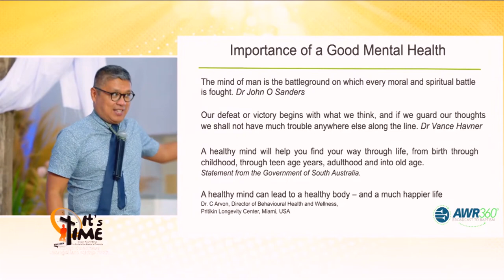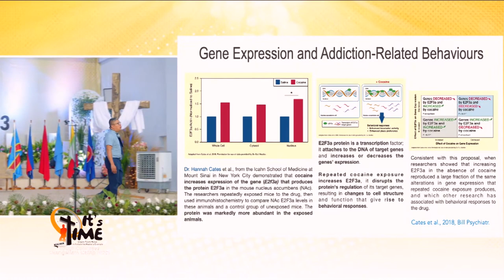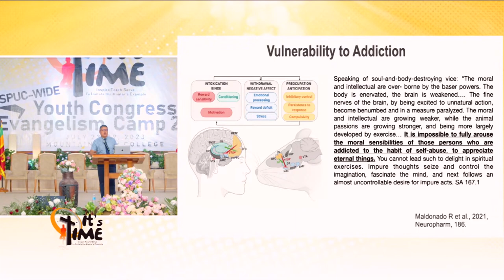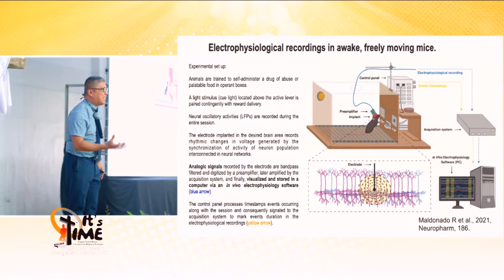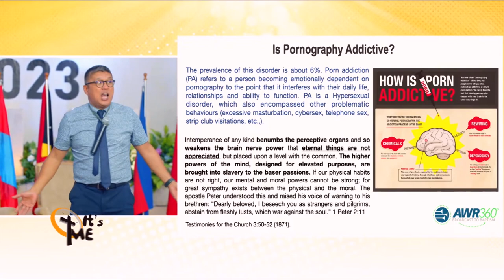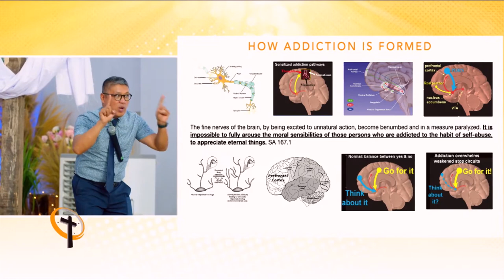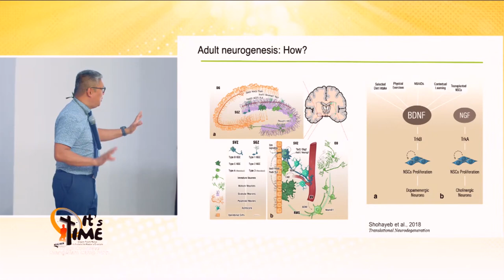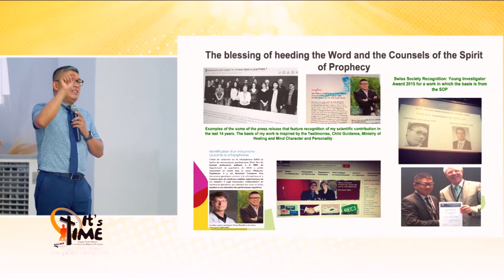Overcoming Addiction & Victorious Life